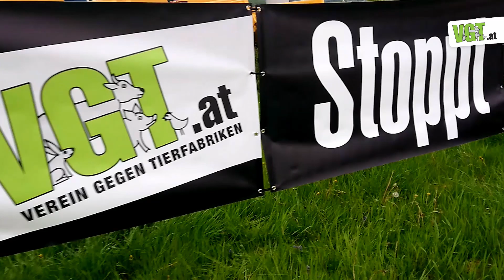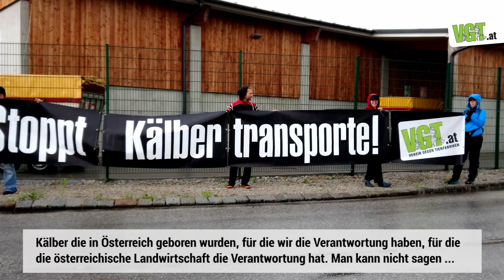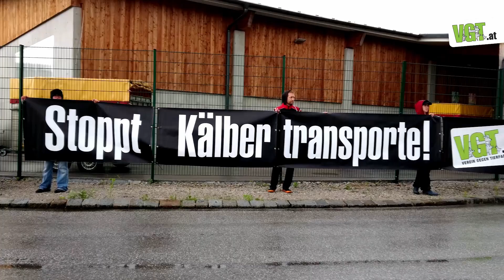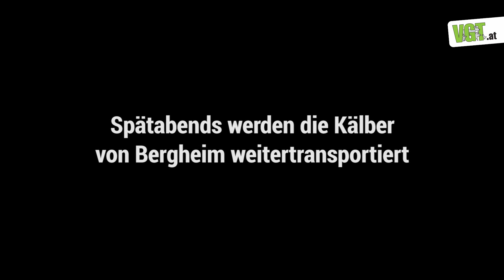Tiertransporte: Proteste in Bergheim und Salzburg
Danke!

Im April protestierten Tierschützer_innen aus mehreren Bundesländern vor der Tiertransport-Sammelstelle und Verladestation in Bergheim/Salzburg.
Einen ganzen Tag lang wurde an verschiedenen Orten demonstriert und unzählige Passant_innen wurden aufgeklärt.
Kälbertransporte sind mit der Milchproduktion verbunden, da in erster Linie junge Milchkälber exportiert werden, da sie für die Milchindustrie wie auch die Mast in Österreich nicht profitabel sind.